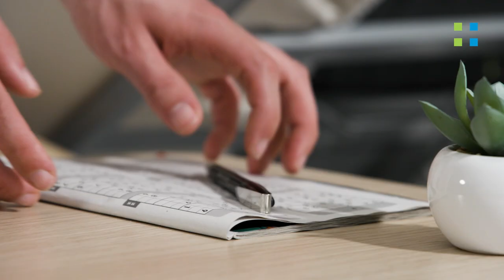Das Niedrigpflegebett carisma sc von wissner-bosserhoff - Sicher und individuell mobilisieren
Entdecken Sie das carisma sc – Das neue Niedrigpflegebett bietet Funktionalität und Komfort für jeden.

Eine zentrale Zielsetzung in der Pflege ist die Mobilität eines Bewohners zu verbessern beziehungsweise diese zu erhalten so lange es geht.

Die vielseitigen Funktionen des carisma sc helfen, die individuellen Mobilitätsressourcen des Bewohners bestmöglich zu erhalten und diese Autonomie und Selbstbestimmung so lange es eben geht zu bewahren.